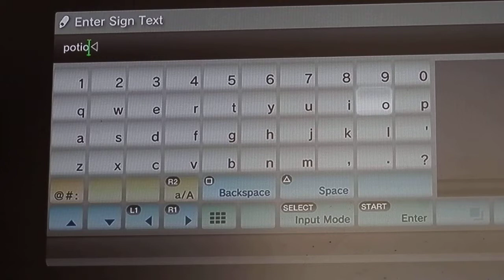Minecraft (2) "The vicar that sells books!"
Hey guys, today I am playing minecraft. Today I building my reading floor. My vicar called Vivian wants to be the person who sells books! The next video shall be out tomorrow. That's all for now, BYE!